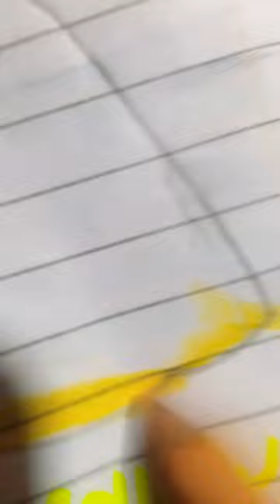art artist drawing painting queddle